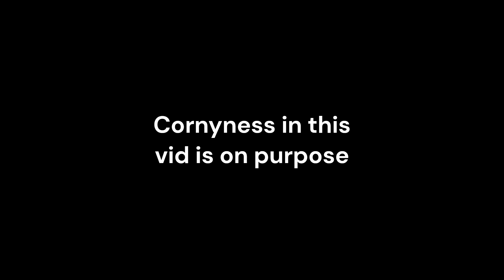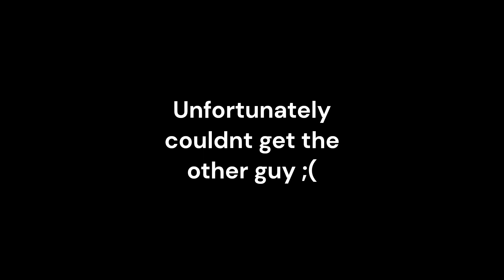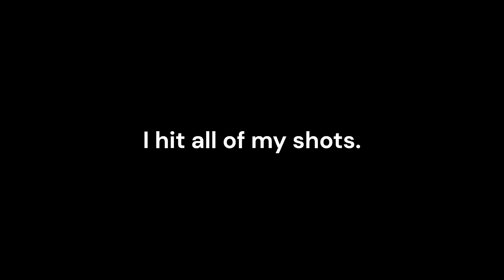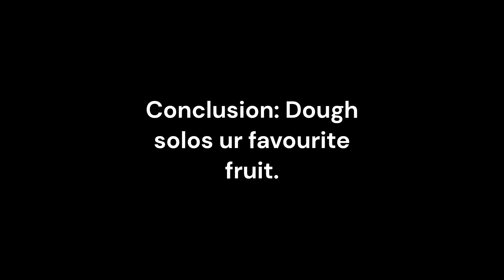DOUGH IS THE BEST FRUIT IN THE GAME?????? (BETTER THAN KITSUNE?????) (CHEATING ACCUSATIONS LEVIED??)